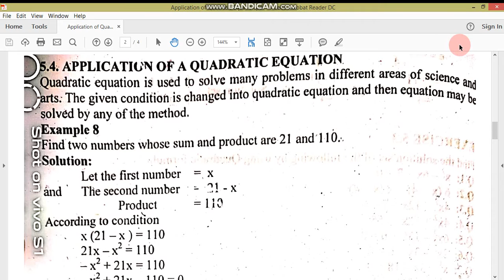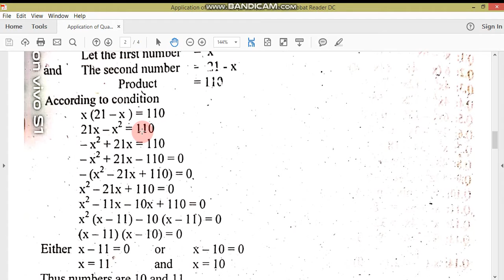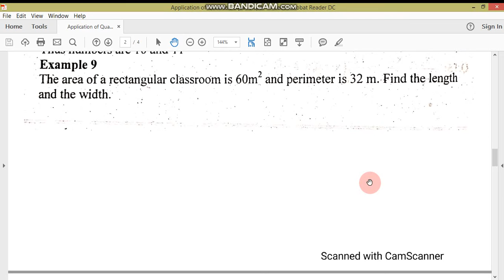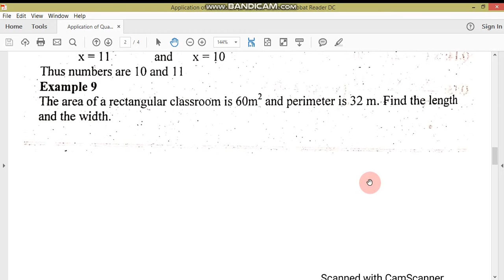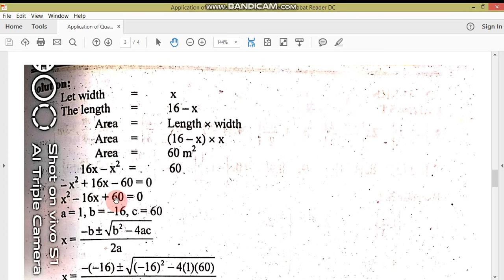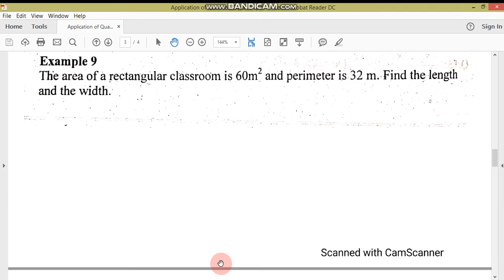Application of Quadratic Equation//I.Com//M.Adnan Anwar